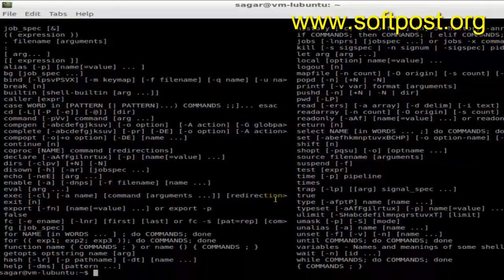How to get the list of all internal commands in Debian